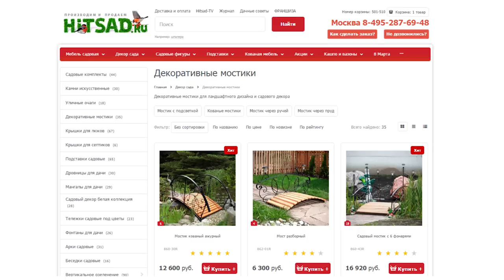Как собрать качели мостик и другую садовую мебель своими руками ❀ ХитсадТВ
Как собрать качели мостик и другую садовую мебель своими руками раскажет и покажет хитсад ТВ.